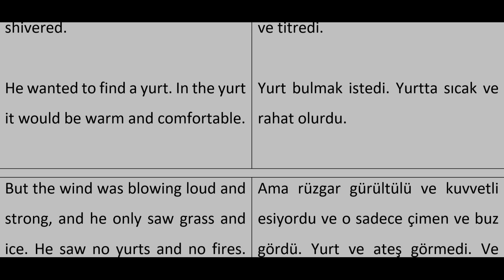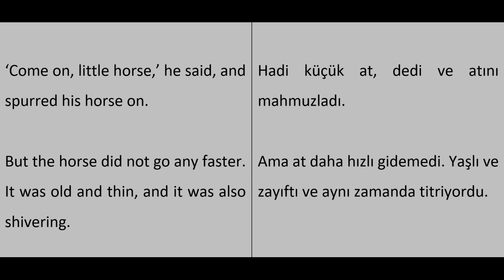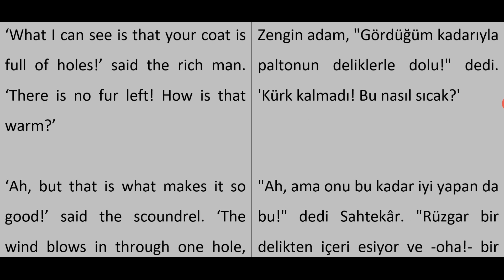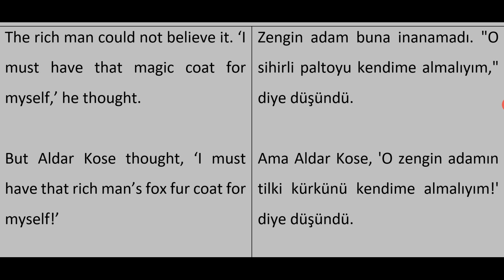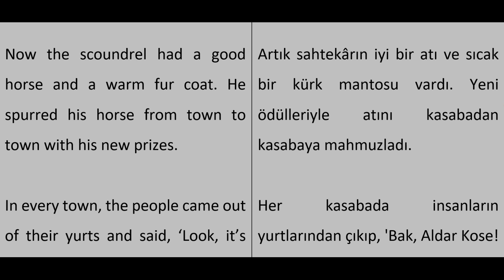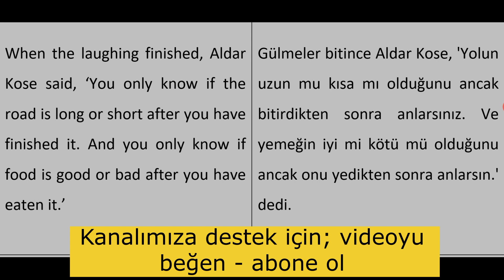🦊💂‍♂️Sihirli Palto 〰️ Sahtekâr Alder Kose 〰️ Hikaye - Sesli - Basit İngilizce 〰️ Türkçesi 3️⃣